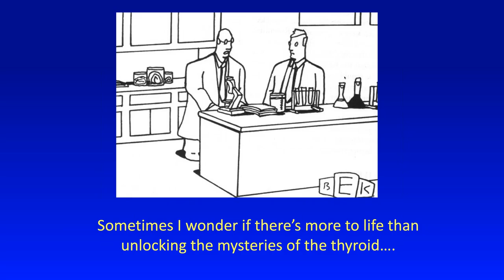Unlocking Mysteries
Dr. Eric Sherman reflects about the exciting nature of thyroid research today.